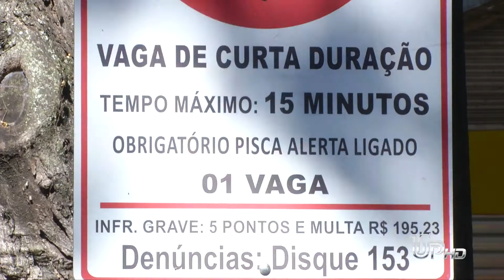80% das atuações da Umutrans são de motoristas que estacionam em vagas irregulares.